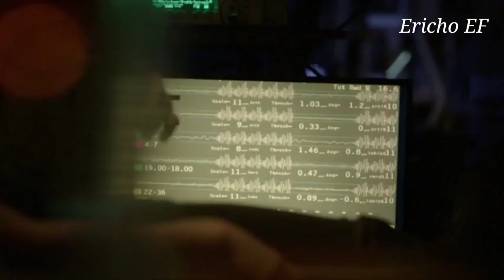AKIBAT KESERAKAHAN MEMBUAT MANUSIA DIAMBANG KEPUNAHAN || ALUR CERITA FILM THE 100 PART 40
berikut playlistnya

susunan Alur cerita film the Hundred